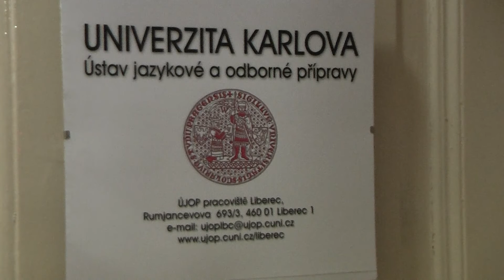Michael Canov - kandidát do senátu a Dana Nevrklová - rozhovor